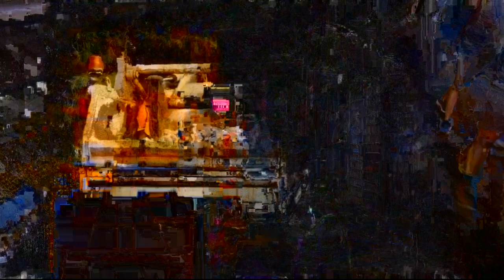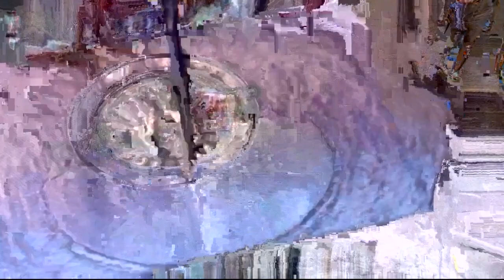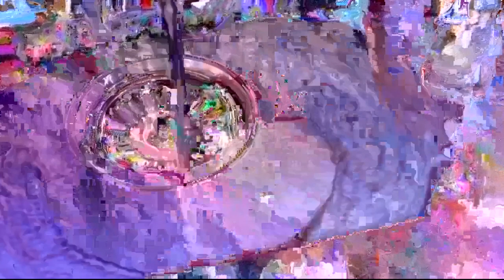digitalsakura - cultureshock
Artist: digitalsakura
Release: egoismandtheothermeritsofcapitalism
Type: Mini Album
Genre: Glitch, Ambient, Experimental
Year: 2023
Catalog number: NNRM107

capitalism, as an economic system, emphasizes individual ownership and control of resources, as well as the pursuit of profit and self-interest as the primary drivers of economic activity. while capitalism has been credited with promoting innovation, competition, and efficiency in many industries, it has also been criticized for exacerbating income inequality, environmental degradation, and other social problems…